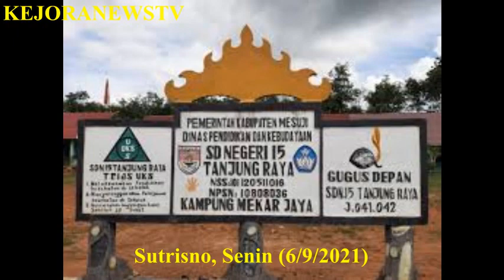Sutrisno, Maju dalam Pilkades Mekar Jaya 2021-2027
Sutrisno mantan Sekretaris Desa (Sekdes) Desa Mekar Sari, akan maju sebagai Bakal Calon ( Bacalon) kepala Desa Desa Mekar Jaya, Kecamatan Tanjung Raya, Kabupaten Mesuji Lampung, pada kompetisi Pemilihan kepala desa ( Pilkades) Desa Mekar Jaya periode 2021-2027, yang akan digelar pada November 2021 yang akan datang.

Informasi yang di peroleh dari warga sekitar, bahwa Sutrisno pernah menjabat sebagai Seketaris Desa(Sekdes) Desa Mekar Sari kurang lebih 10 Tahun dan setelah Desa Mekar Sari Pecah menjadi 2 Desa yaitu Desa Mekar Sari dan Mekar Jaya. Beliau juga dipercaya menjadi Pejabat Sementara(PJ) Kades Mekar Jaya.